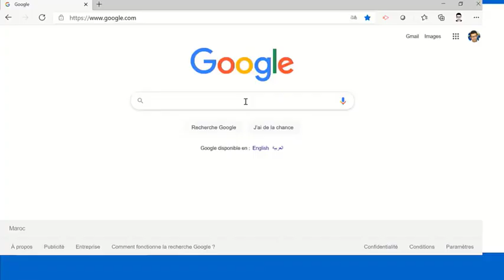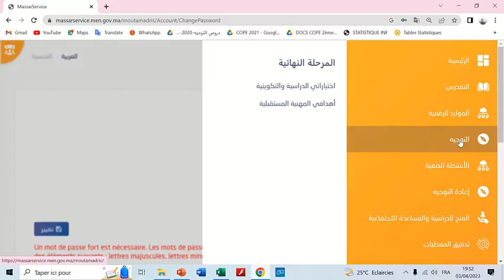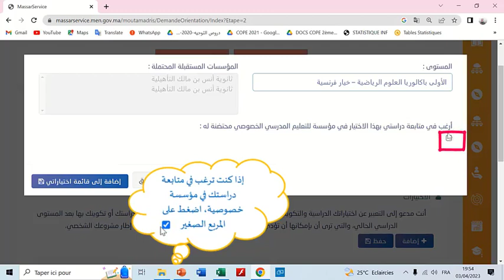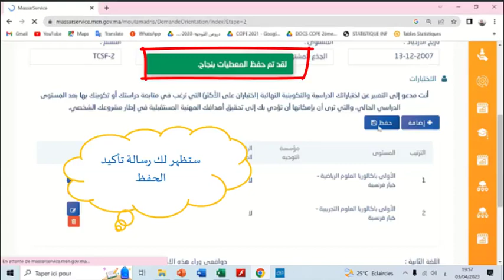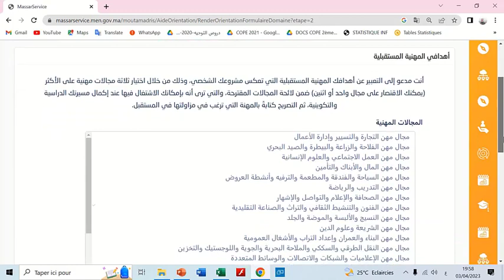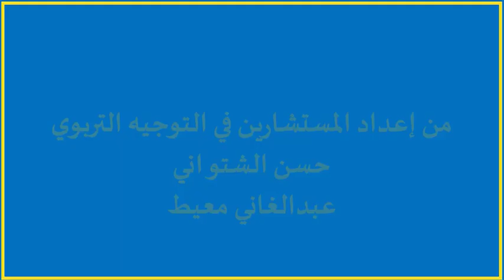مسطرة_التوجيه_المدرسي_والمهني_